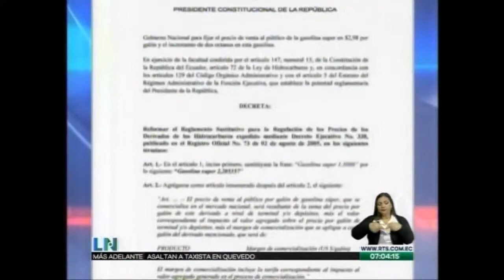24 08 2018 RTS MAÑANA HIDROCARBURO